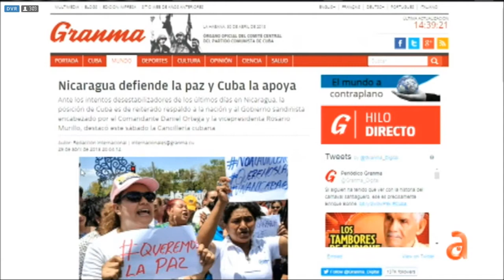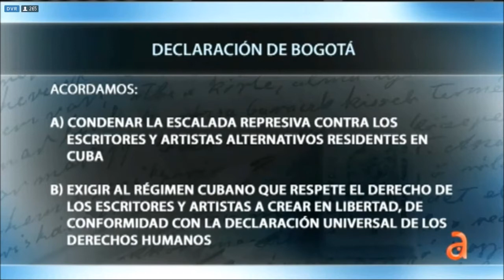Testimonios del presidio político cubano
Testimonios del presidio político cubano. Ernesto Díaz Rodríguez y Ángel Santiesteban, expresos políticos y escritores de diferentes generaciones narran la crueldad del presidio en la Cuba castrocomunista, en El Espejo con Juan Manuel Cao y Julio M. Shiling.
Ernesto Díaz Rodríguez, Escritor, poeta y Secretario General de Alpha 66, Ángel Santiesteban, escritor y disidente y Julio M. Shiling, Politólogo, autor y director de Patria de Martí fueron los invitados al programa "El espejo" de WJAN América Te Vé (Miami), conducido por Juan Manuel Cao (Periodista y presentador), Ana Olema productora ejecutiva. Este programa fue transmitido el 30 de abril de 2018.